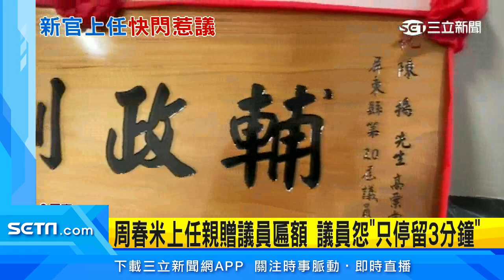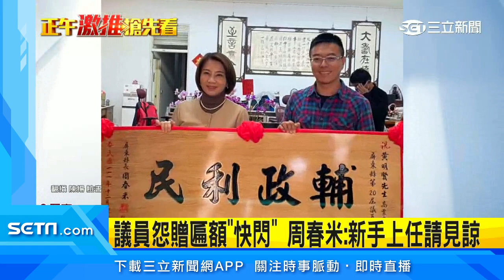周春米上任親贈議員匾額 議員怨「只停留3分鐘」│政常發揮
友邦連結區
◎ 訂閱【三立新聞網】最新影片搶先看